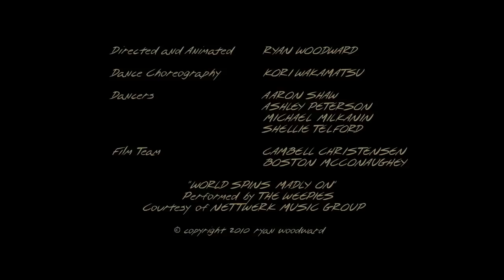Thought of You - by Ryan Woodward‬ .Music by:Giovanni Marradi - Lysistrata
Animation : Ryan Woodward